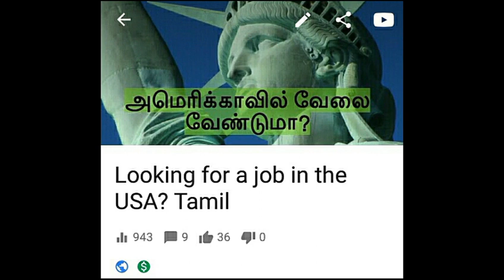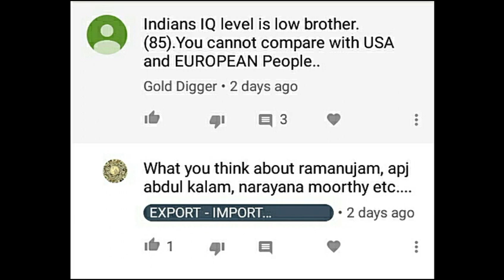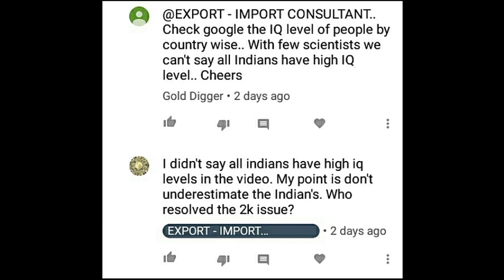ரோபோவை வெற்றி கொண்ட இந்தியர்